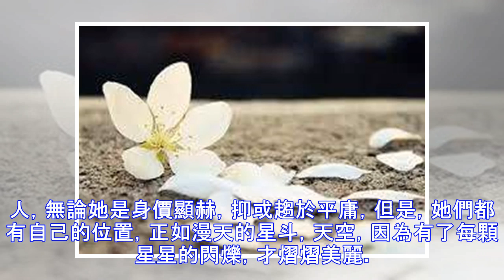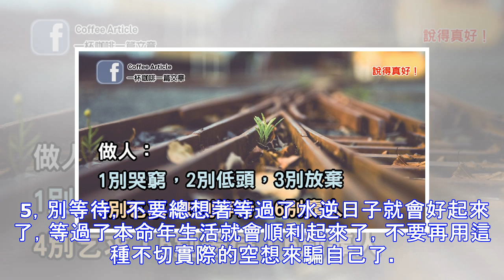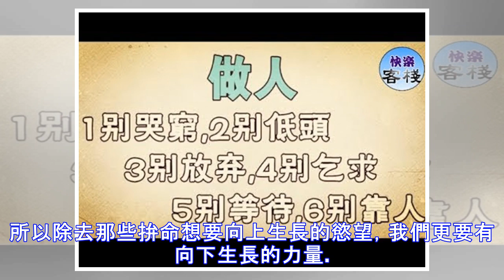做人：1別哭窮，2別低頭，3別放棄，4別乞求，5別等待，6別靠人